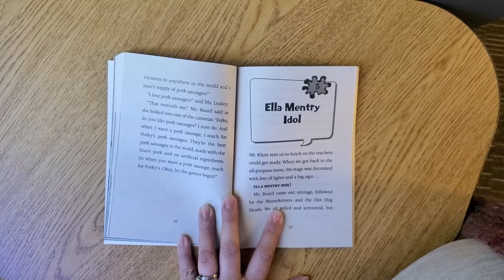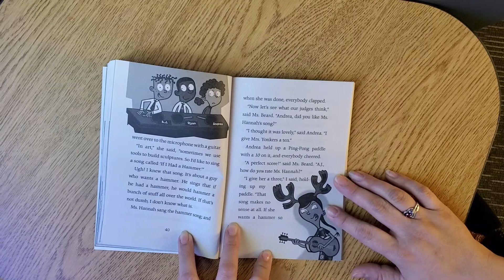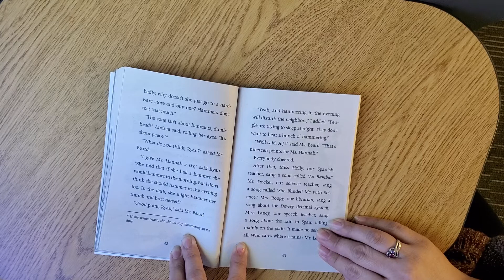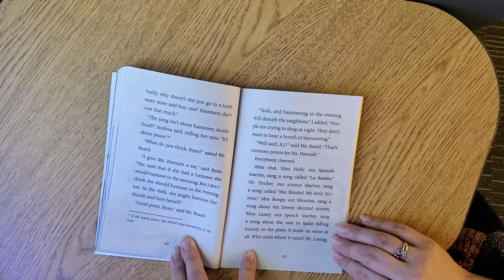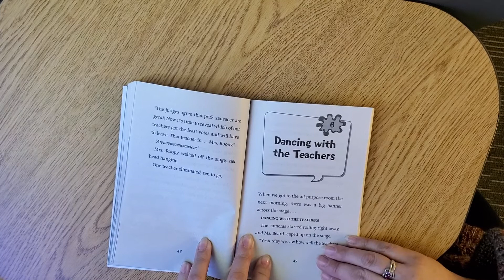Ms.Beard is Weird! Ch. 5